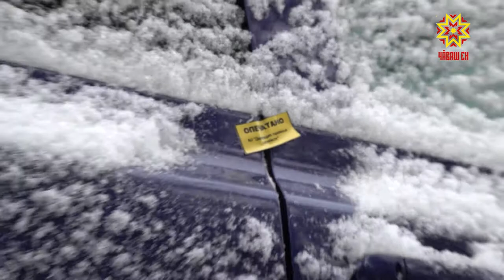Юр тасатма чăрмав пулмалла мар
Урамра çанталăк кунсерен улшăнать. Паян сывлăш температури ноль градусран пысăкрах, ыран вара сивĕтмелле. Çанталăк вылянипе комунналлă хуçалăхсен юра вăхăтра пуçтармалла. Анчах та çул çинче хăварнă тимĕр утсем юр тасатакан техникăна пысăк чăрмав кÿреççĕ.